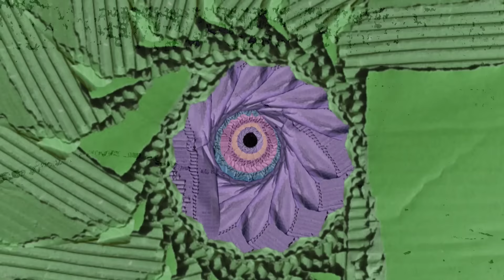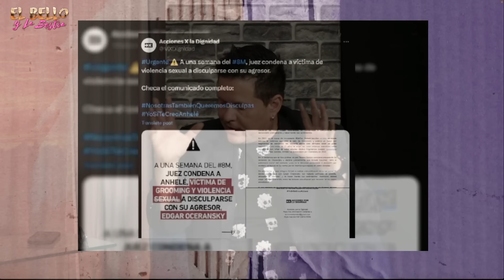Bello y bestia | "Publicidad engañosa" de Poncho Denigris y QEPD Jesús Roberto "La Bala"